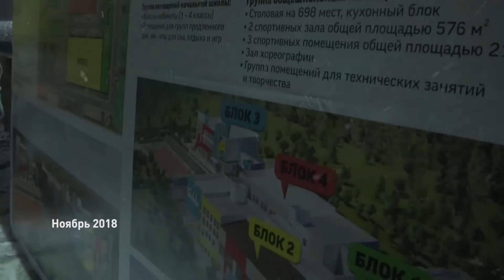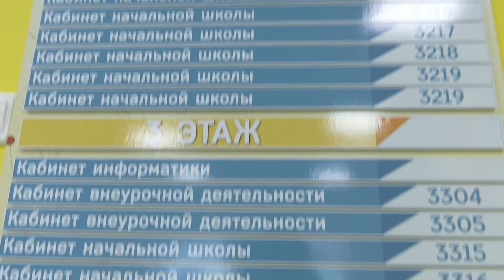Специальный репортаж. Всё под контролем. Лицей №11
Второй корпус лицея №11, рассчитаный на 1100 детей, открылся в микрорайоне «Красный Аксай». Сейчас здесь уже учатся 420 ребят. В школе открыты медицинский класс, инженерный кабинет, цифровая лаборатория, секции дополнительных занятий. Работу учебного заведения проконтролировал губернатор Василий Голубев.